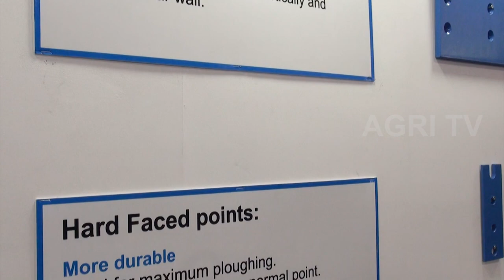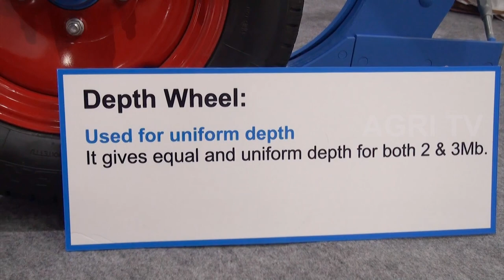Interview with Lemken | Agri Intex 2018 | Agri TV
INTERVIEW WITH LEMKEN

Our agricultural machinery is not only instantly recognisable by its blue colour, but primarily by the way it works on the field. Soil cultivation implements for optimal preparation for sowing. Sowing technology for establishing a sound foundation for high yields. Crop protection implements for protecting crops effectively and gently. We supply agricultural machinery that impresses not only through its innovation and diversity. We also implement customised solutions for farms of any size, for any soils, any market and any requirements. We develop these solutions in constant, close dialogue with the people who need them: farmers and farm contractors all around the world.

LEMKEN is a global family of companies that proudly continues a business with an outstanding tradition. All of our activities serve to support our vision – a vision of farmers operating profitably. A vision of shared success based on an active exchange between farmers, distributors and manufacturers. And a vision of global food supplies being sustainably supported by efficient engineering. This vision is what makes us the Agrovision Company.

1. Everest Industries

2. Greenland Communication
Udumalpet.